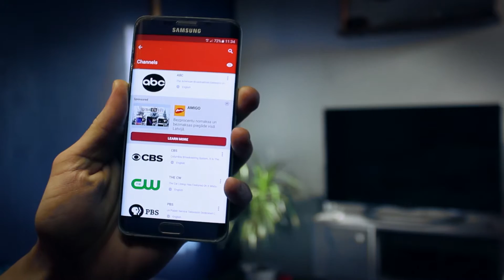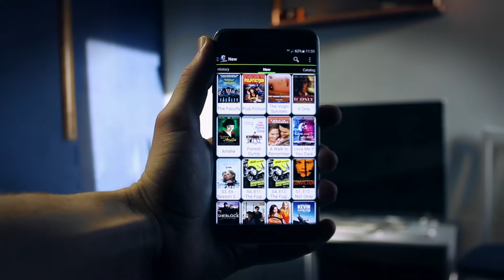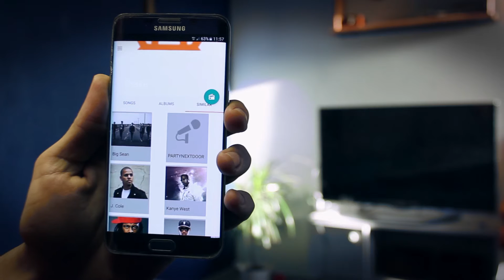Top 3 App's in 2017 For Free | Music, TV, Movies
Top Free Apps in 2017 which will make your day.
These app's are not on Play Store or App Store.